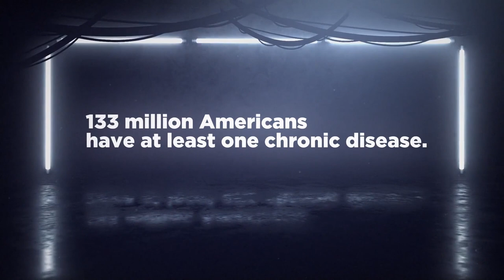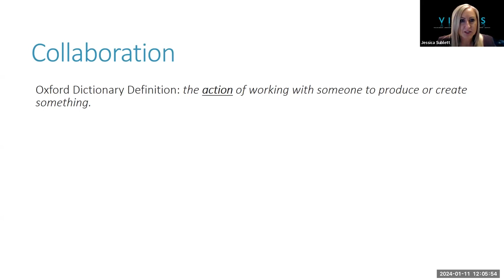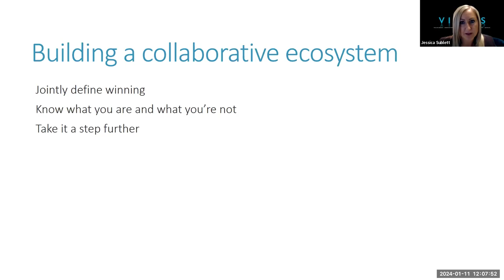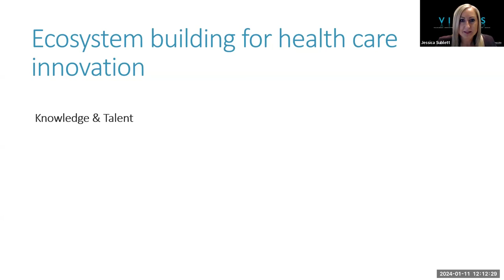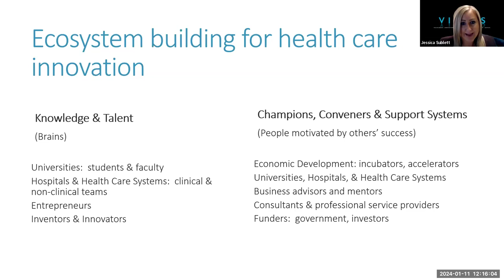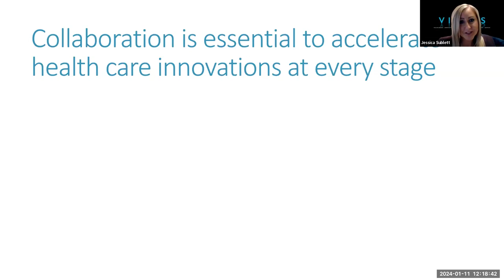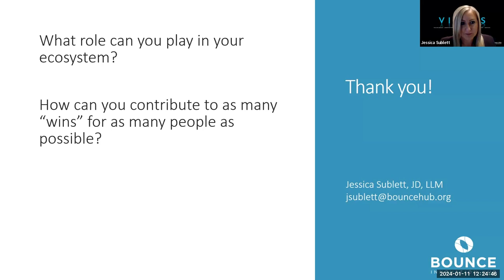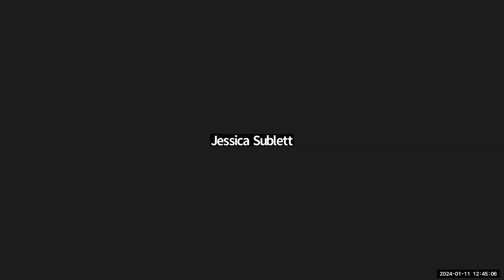VITALS with Jessica Sublett, J.D., LLM (CME credit available)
GENERAL INFORMATION
Active Dates: Thursday, January 11, 2024 - Saturday, January 11, 2025
Estimated Completion Time: 60 minutes
Conference Host: Northeast Ohio Medical University
Conference Location: Virtual Conference Room
Conference Name: VITALS 23 - 24
Provider: Northeast Ohio Medical University

OBJECTIVES
Series Objectives
- Recognize and identify the essentials of clinical leadership in health care systems
- Describe attributes of leadership that influence patient well-being and health outcomes
- Recognize clinical leadership skills essential for the provision of value-based care that is operationally effective and efficient

PRESENTATIONS AND SPEAKERS
Presentation #1
Building a collaboration ecosystem for innovation
Jessica Sublett, JD

AVAILABLE CREDITS/POINTS
Credit Designation
The Northeast Ohio Medical University designates this enduring material for a maximum of 1 AMA PRA Category 1 Credit™. Physicians should claim only the credit commensurate with the extent of their participation in the activity.
The Northeast Ohio Medical University designates this enduring material for a maximum of 1 Hour(s) Attendance w/ No Credit. Participants should claim only the credit commensurate with the extent of their participation in the activity.

Event Disclosures
Speakers:
Jessica Sublett, JD has no financial relationship(s) with ineligible companies whose primary business is producing, marketing, selling, re-selling, or distributing healthcare products used by or on patients to disclose.

ACCREDITATION STATEMENT
Northeast Ohio Medical University is accredited by the Accreditation Council for Continuing Medical Education to provide continuing education for physicians.

TEST INFORMATION
Percentage of Correct Responses Required to Pass
0 %
Percentage of Responses Required to Submit
100 %
Jessica Sublett, J.D., LLM, president and CEO of Bounce Innovation Hub, joined the VITALS program on Jan. 11, 2024, to share her insights on building a collaboration ecosystem for innovation.

VITALS | Visionary Health Leadership in Action is NEOMED’s monthly health leadership speaker series presented in collaboration with University Hospitals.